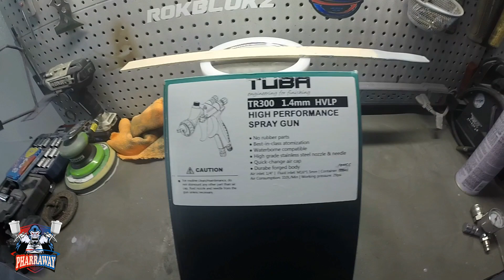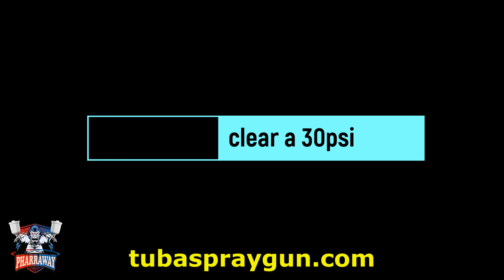Pintura automotriz, revisión de pistola de la Tuba TR300 pintando un trabajo de pintura TRI Coat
La pistola rociadora adopta la tecnología HVLP (Alto volumen y baja presión), proporciona una mayor transferencia de materiales al tiempo que reduce el rebote y el exceso de rociado, y aumenta la eficiencia de transferencia de los materiales de recubrimiento a la superficie (hasta un 85 %). Con la tecnología HVLP también obtiene un importante ahorro de material, que es de hasta un 30-40%. Una mejora notable en la eficiencia de transferencia da como resultado un ahorro significativo en el consumo de pintura para lograr un acabado de alta calidad.

EFECTO DE PULVERIZACIÓN PREMIUM: el anillo de retención de la tapa de cobre de alta atomización presenta una rosca de liberación rápida, que requiere menos de una rotación completa para una extracción rápida y fácil de la tapa de aire. Con una boquilla de acero inoxidable de alta calidad de 1,3 mm, el sellado es mejor y más resistente al desgaste, lo que produce un flujo de fluido mayor y más estable para una pulverización más suave. La distribución de partículas se optimiza simétricamente alrededor de la línea central del patrón de rociado para producir siempre el color correcto y uniforme.

APLICACIÓN DE PINTURA PRECISA: equipado con tres válvulas de ajuste, el rociador ofrece una aplicación de pintura precisa. El control de fluido regula la cantidad de pintura rociada, el control de patrón ajusta el tamaño del patrón del ventilador y la válvula de ajuste de aire brinda versatilidad para ajustar el flujo de aire. Esta pistola rociadora ofrece una longitud de patrón de rociado de 300-325 mm, que es lo suficientemente ancha para automóviles, botes y algo con una superficie grande. Esta pistola rociadora de aire con alimentación por gravedad HVLP proporciona patrones de rociado uniformes y atomizados con una presión de aire de 29 psi.

DISEÑO ERGONÓMICO: sin diseño de junta tórica de goma, se puede limpiar fácilmente con agentes químicos y diluyentes. El cuerpo de aluminio anodizado con alto brillo emplea un mango curvo ergonómico que presenta un gatillo innovador para una operación flexible, los pintores disfrutarán de un gatillo de acción silenciosa con un tirón suave y excepcionalmente suave. Esta pistola pulverizadora de aire de alimentación por gravedad HVLP incluye una resistencia a la corrosión y una copa de aluminio de 1000 ml con un fuerte sellado, que evita eficazmente las fugas de aire o líquido.